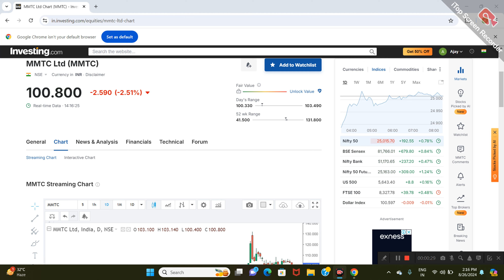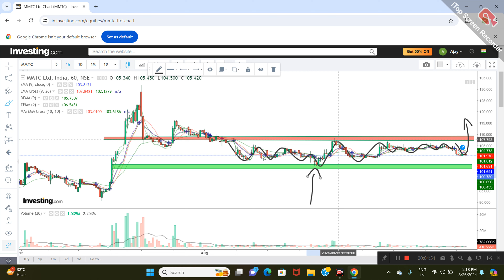MMTC LTD SHARE NEWS | NEXT TARGET | LATEST NEWS | STOCK ANALYSIS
mmtc
mmtc q1 results
mmtc results today
mmtc result
mmtc latest news
mmtc latest news today
mmtc stock analysis
mmtc stock
mmtc stock news
mmtc stock price
mmtc share
mmtc share today
mmtc share latest news dividend
mmtc share review
mmtc ltd
mmtc ltd share
mmtc ltd company
mmtc ltd vs sterlite industries
mmtc limited